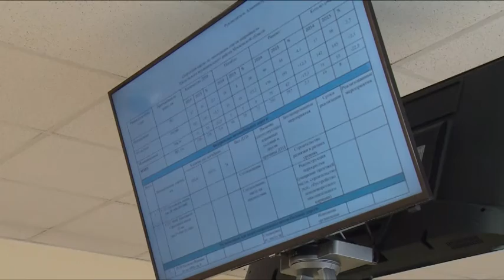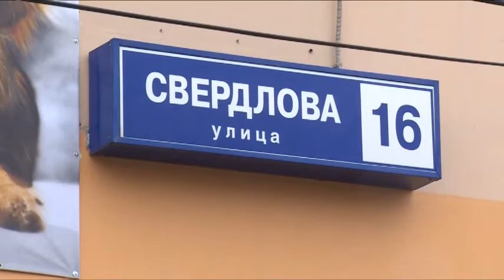А. Валов провел заседание комиссии по безопасности дорожного движения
Обеспечению безопасности дорожного движения было посвящено очередное заседание специальной комиссии, которое прошло в районной Администрации